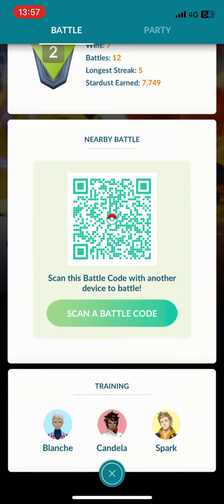WHAT HAPPENED TO POKÉMON GO WATCH CLOSER YOU WILL SEE